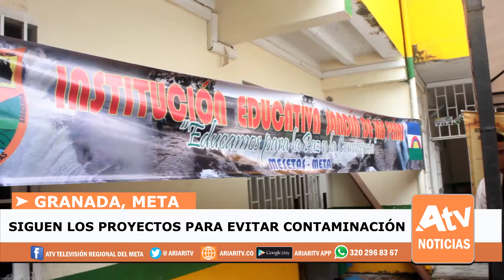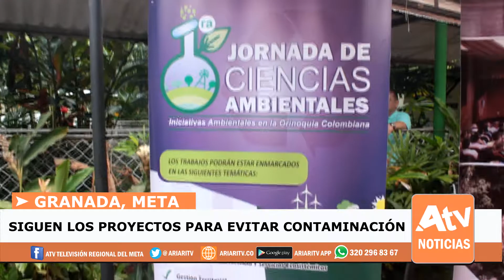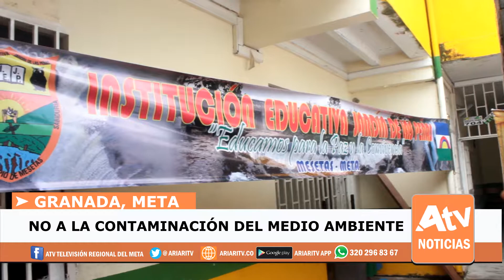17 NOV NOTI RECTOR COL VALENTIN HABLO SOBRE FERIA QUE SE REALIZO EN EL MISMO